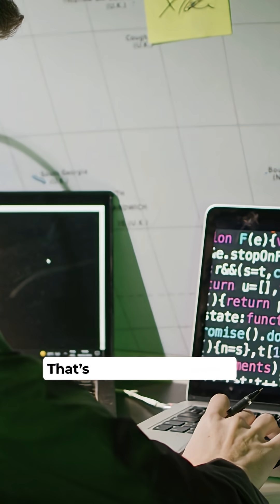The Rise of AI Agents: What the Experts Are Saying